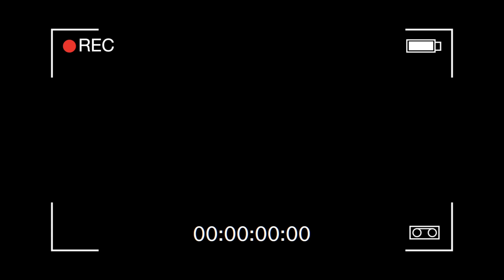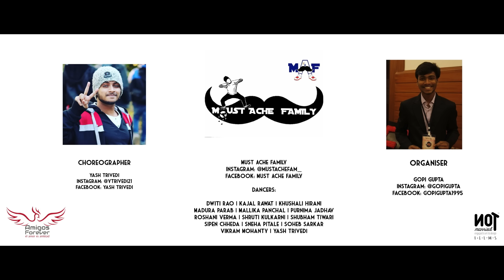The Wedding Proposal - Geeta & Subir - Amigos Forever - NotMarried Films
When he said, a 9 year old relationship needs a special proposal, all we had to do is make it special.

The concept behind NotMarried Films, is about letting people talk there life, views, stories, tips, tricks, techniques, achievements, moments, love, optimism, dreams, voices, poems, songs, spirituality, fashion, dances, education etc. in front of camera. The talks or stories can come from anyone, anywhere and on anytime with any language or no language. We just make sure that they are captured, stored, share, and can be a part of our history, motivating viewers around the world forever.